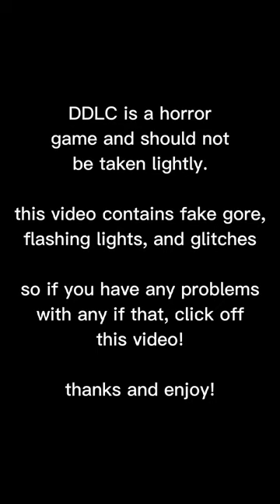Doki Doki Literature Club Cosplays • DDLC Tiktok Compilation